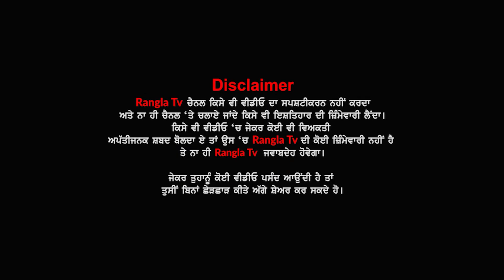ਤੜਕਸਾਰ ਵਾਪਰ ਗਿਆ ਦਰਦਨਾਕ ਹਾਦਸਾ ਇੱਕੋ ਸਮੇਂ ਉੱਠੀਆਂ 3 ਅਰਥੀਆਂ,ਉਜੜ ਗਏ 3 ਪਰਿਵਾਰ, ਦਹਿਲ ਗਿਆ ਇਲਾਕਾ...